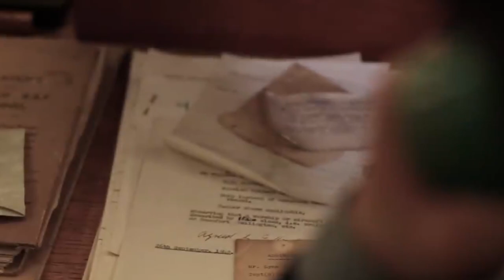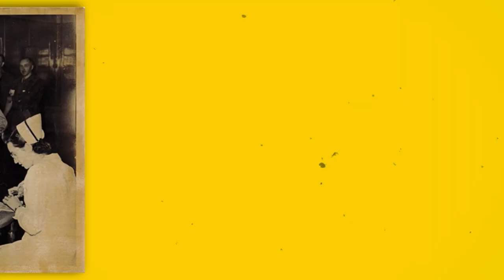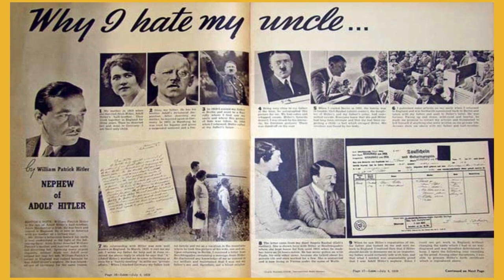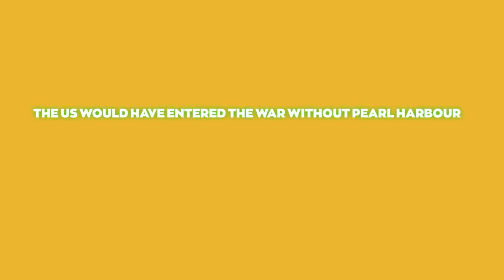Concealed WW2 Facts Historians Didn't Want You To Know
In this video, we'll be discussing some of the lesser-known facts about World War 2 that historians didn't want you to know. We'll be discussing topics like Nazi concentration camps, the use of propaganda, and the role of the United States in World War 2.

After watching this video, you'll have a better understanding of the events that took place during World War 2, and you'll be better equipped to talk about World War 2 and its historical consequences. So be sure to watch it!